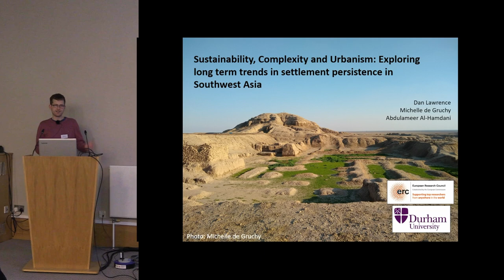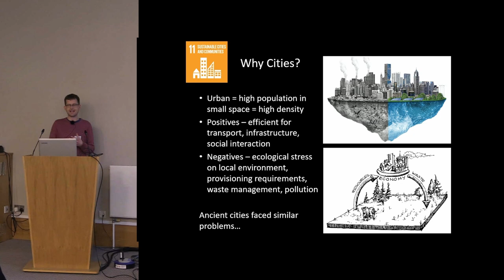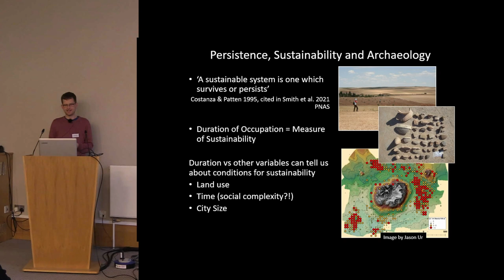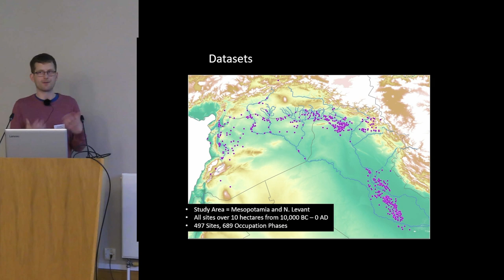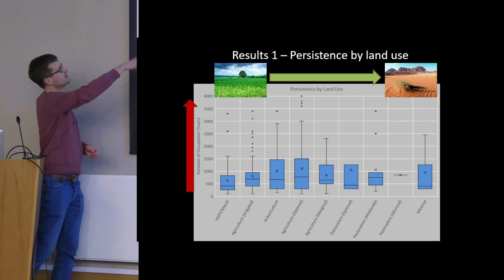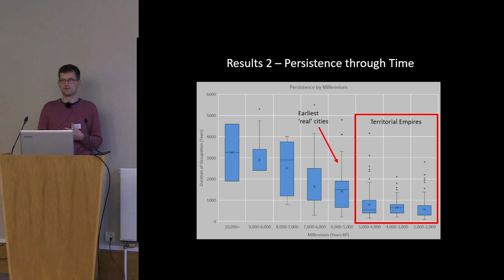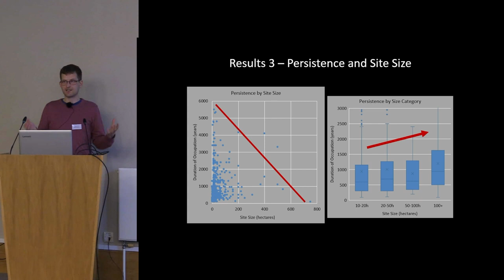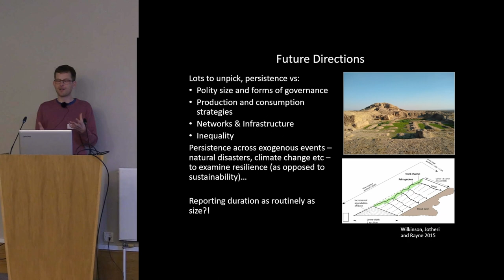Sustainability, complexity and urbanism: Exploring long term trends in settlement persistence in...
Dan Lawrence (Durham University), Michelle de Gruchy (United Nations Satellite Centre), & Abdulameer Al-Hamdani (Durham University)

Southwest Asia saw the emergence of large settlements in the Early Holocene, and the world’s
first urban communities ca. 6,000 years ago, with cities a feature of the region ever since. These
developed in diverse environmental settings, including the dry farming plains of Northern
Mesopotamia, the irrigated alluvium of Southern Mesopotamia and the more variegated
landscapes of the Levant. This long history of occupation provides a rich dataset from which
to examine urban sustainability through time. In this paper we argue that settlement persistence,
i.e. the duration of occupation, can be used as a proxy for sustainability. This means that
comparing persistence with other parameters allows us to identify sustainability-enhancing
urban practices. We explore the possibilities of this approach using a dataset of several hundred
urban sites spanning the entire region and dating from the earliest large sites over 10,000 years
ago to the Classical period (2,000 BP). We find that that settlements with the highest levels of
persistence were not associated with high agricultural productivity regions, and in fact the
longest lived are located in the most marginal environments, likely at critical points in transport
networks. We also find that persistence is enhanced in landscapes which do not require largescale capital investment or specific forms of economic and social organisation to maintain
agricultural productivity, and that sustainability is inversely correlated with social complexity.
Our results show that analysing persistence can be a useful approach for generating both new
archaeological interpretations and archaeological contributions to present urban challenges.